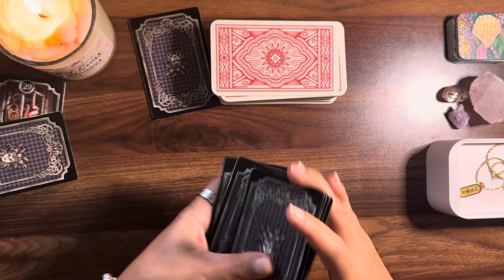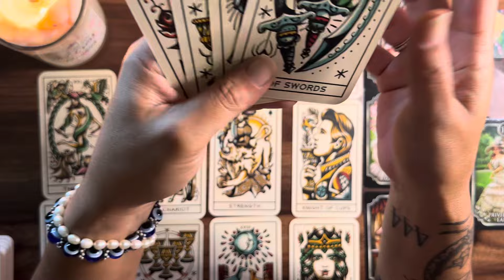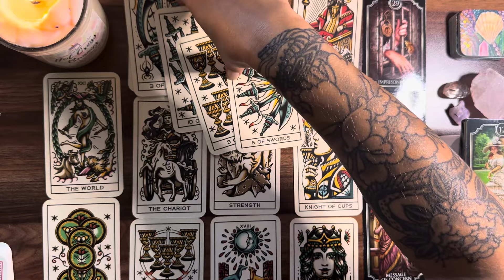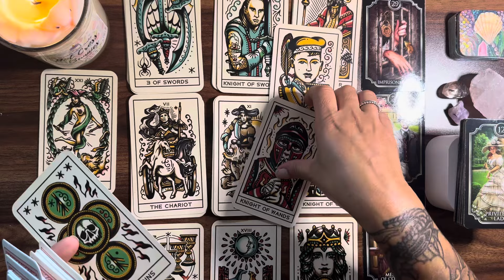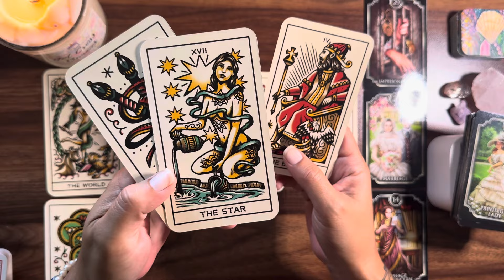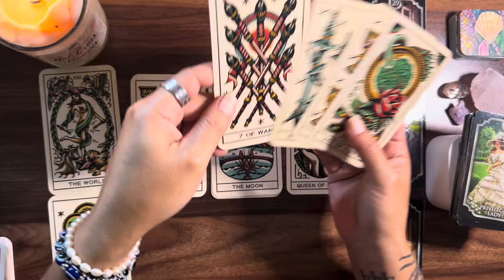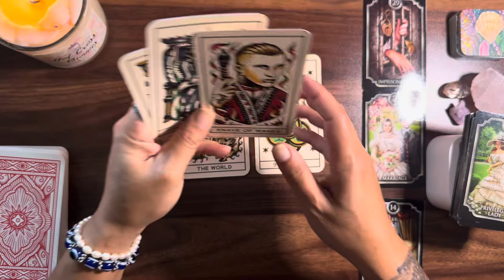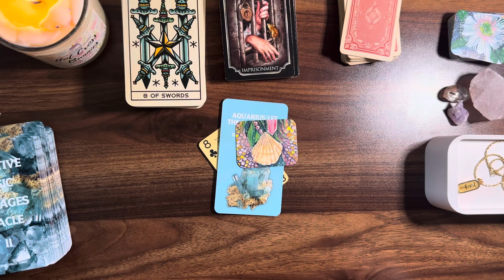PISCES ♓️ Well that was not expected!! 💌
My Decks ♥️♠️♣️♦️
Guided Messages Oracle Deck by Double Pisces Tarot